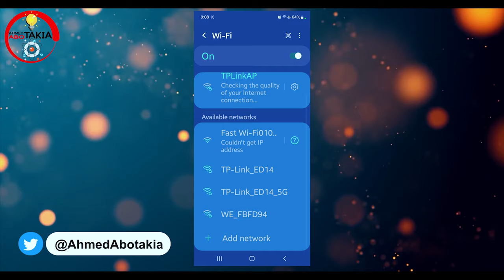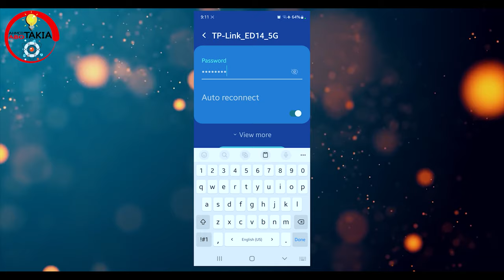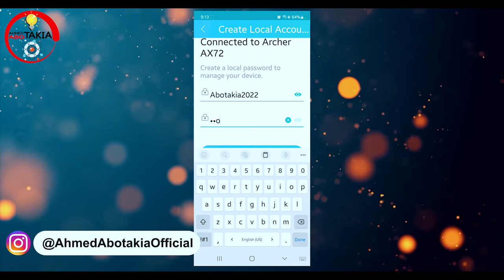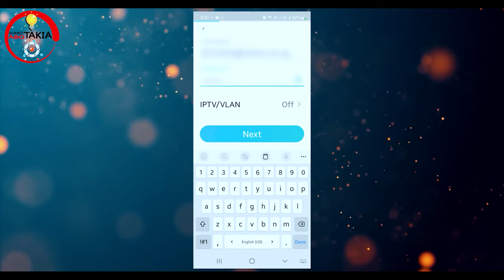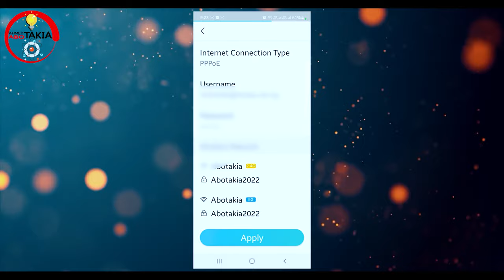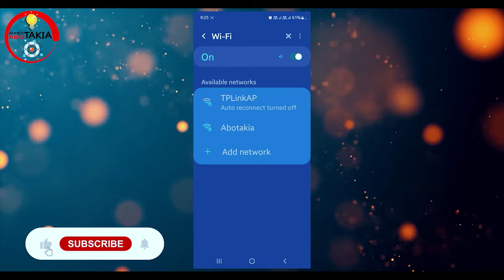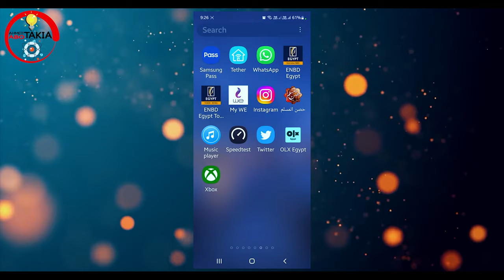مفاجأة كبرى ! كيف تشترى راوتر أحترافى بنصف ثمنه !! TPlink Archer AX5400 AX72 WiFi 6 Router Review !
مراجعة راوتر تي بي لينك | TP-Link AX5400 - AX72 - WiFi 6 Router
00:00 مقدمة
01:15 فتح صندوق وتوضيح مخارج ومداخل الراوتر
06:34 عمل ضبط سوفتوير الراوتر بتطبيق تي بي لينك
12:43 كيف تشترى أى راوتر بنصف ثمنه
15:03 النهاية
عملاق الواى فاى 2023
tp link AX5400
سعر tp link AX5400
تي بي لينك راوتر
Router
راوتر
أحمد أبوطاقية
تي بي لينك 840
تي بي لينك ac1200
تي بي لينك ac2100
تي بي لينك AX5400
تي بي لينك 300
تي بي لينك tl-wa850re
تي بي لينك m7200
تي بي لينك m7350
تي بي لينك تيثر
tp link tether app
تي بي لينك ار اي 650 ( ايه سي 2600 )
تي بي لينك ac2600
تي بي لينك ac1750
tp link
tp link 840n
tplinkwifi extender setup
tplink repeater
tplinkwifi
tp link 4g lte mobile wi-fi m7200
tp link vr300
tp link vn020-f3
tp link ac2100
tp link 9960
tplinkwifi router setup
tplink repeater setup
tp link vr400
tp link ax10
tp link ax55
tp link ax20
tp link ax50
tp link ax